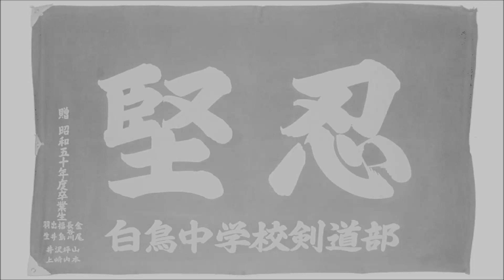190321合同稽古03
190321合同稽古03
２０１９年０３月２１日（木）
白鳥中学校格技場 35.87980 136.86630